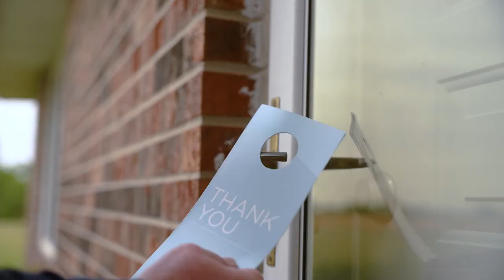Flexibility That Fits | Ferrellgas Careers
Join our seasonal delivery team and make a little extra this winter! Ferrellgas Drivers like Brandon enjoy flexibility and independence, plus paid training, great benefits, and more. Browse open positions and apply today at Ferrellgas.com/jobs.